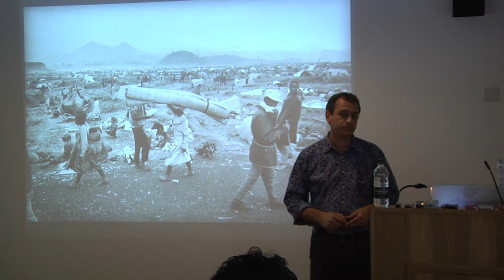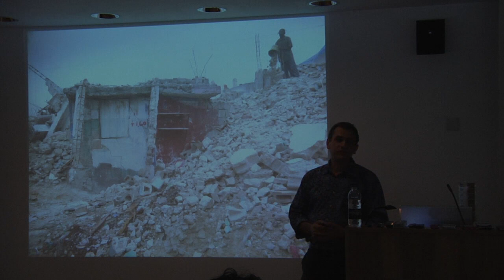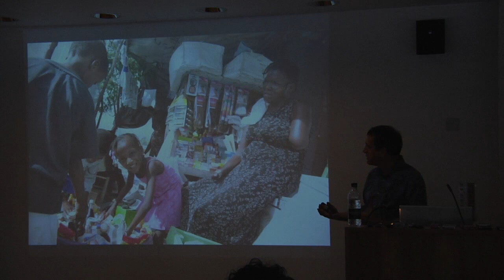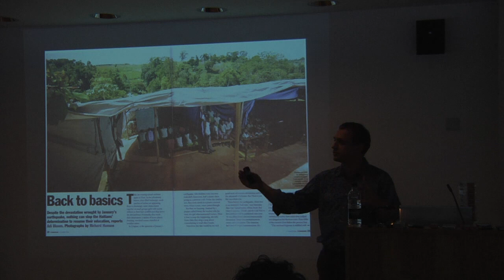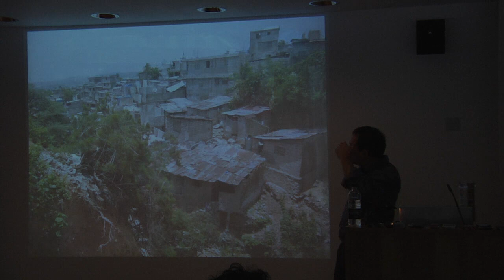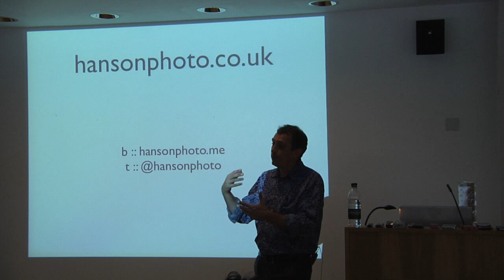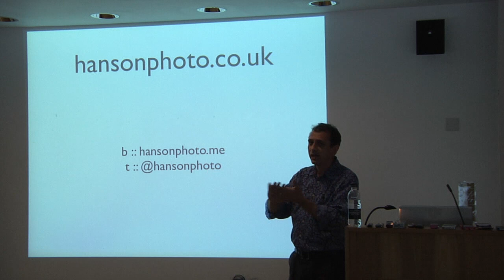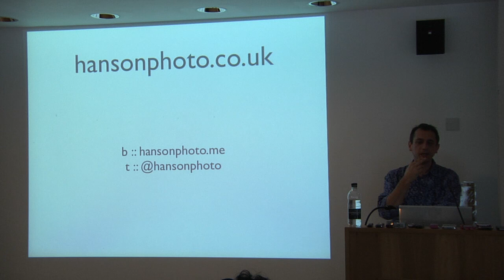Images from Haiti: Beyond the News & Tragedy (International Journalism Week 2012)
Richard Hanson, Editorial and press photographer giving a lecture at The University of Sheffield's Department of Journalism Studies.
Part of International Journalism Week 2012.